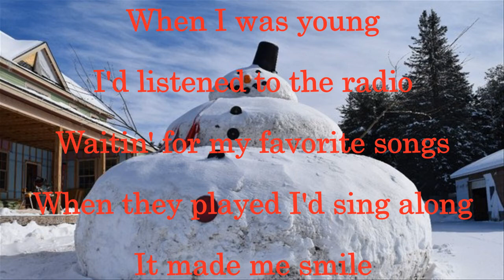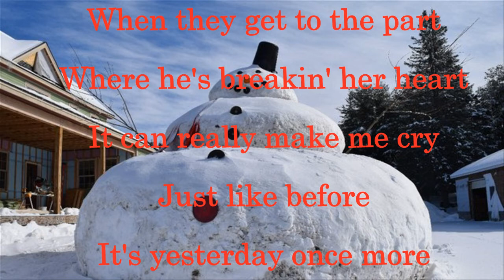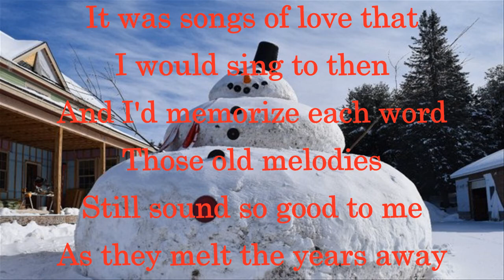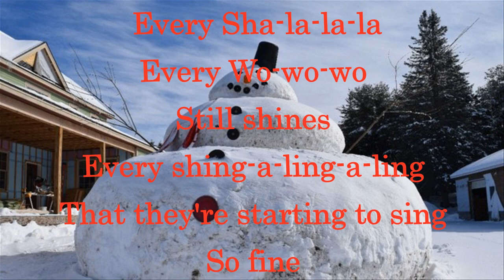Học tiếng anh qua bài hát Yesterday Once More - The Carpenters